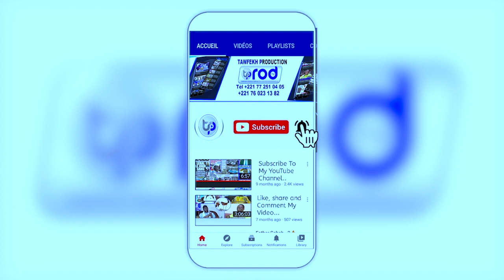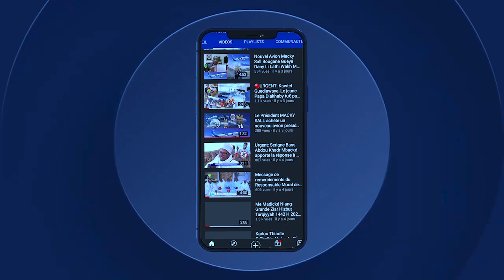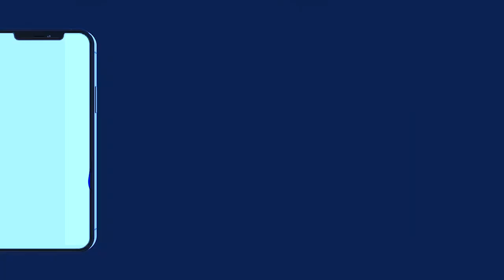CONFÉRENCE SERIGNE AHMADOU MBACKE DAROU MOUHTY MAGAL DAROU KOSSO 1444 H:2021